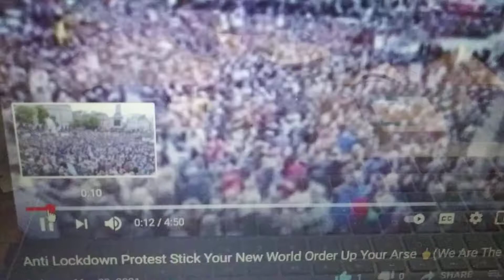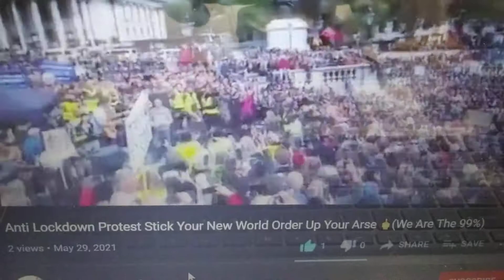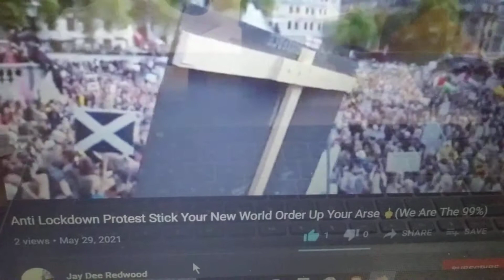New World Anthem by WE ARE THE 99%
Lyrics

Original video
Jay Dee Redwood

2021

5/29
5/11